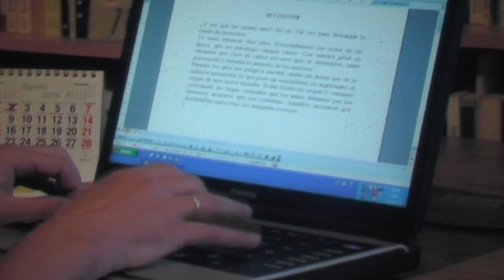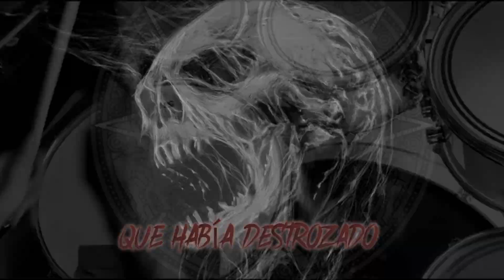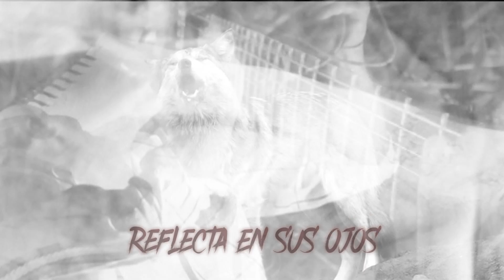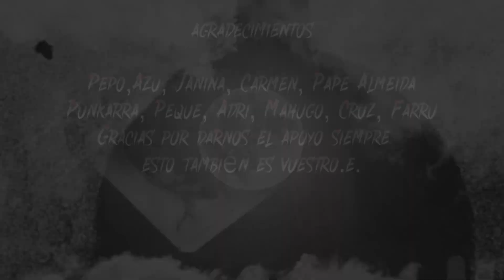Kimen - Coyote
En un papel habían dibujado la rueda de un carro, una luna menguante y la palabra COYOTE junto al número 1.
Todo comenzó una mañana, tras una noche de luna llena, cuando un carro de labor amaneció destrozado con un hacha, al lado una extraña nota parecía reclamar la autoría.
La Guardia Civil interrogó a todos en el pueblo, nunca se supo nada, nunca se vio su cara...
Es el último caso de licántropia en Extremadura, desde entonces se le conoce como la leyenda del Coyote de Barcarrota.

Grabación, mezcla y masterización: MV Studios. IG: @mv_studiomvs
Diseño: Silvia Panea. IG: @silmaril_mantogris
Video: VisualProject